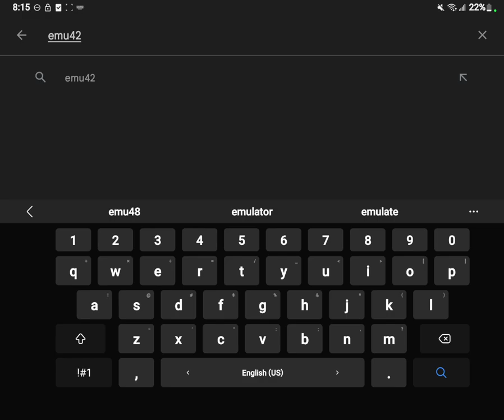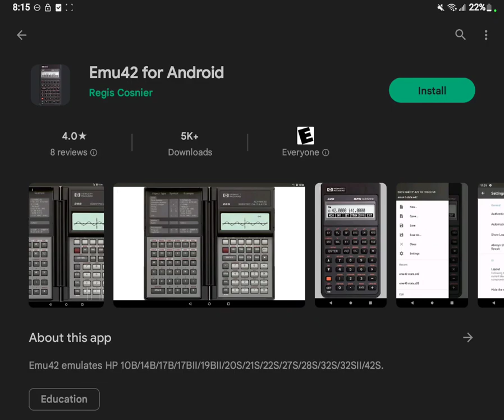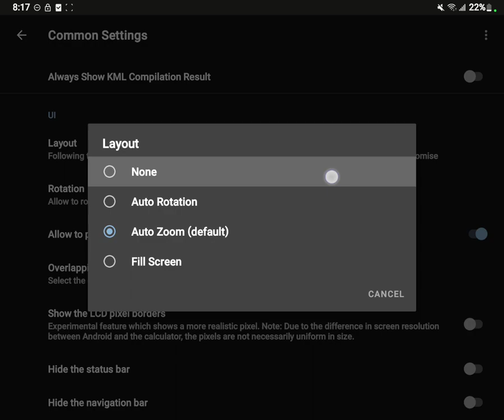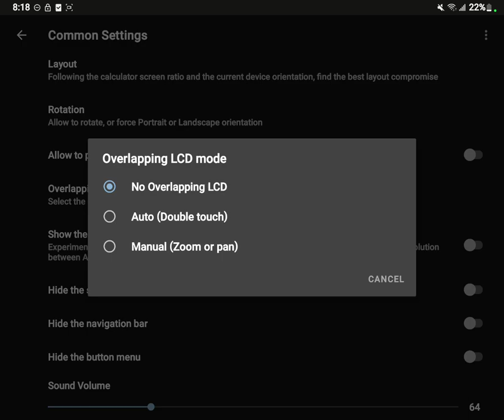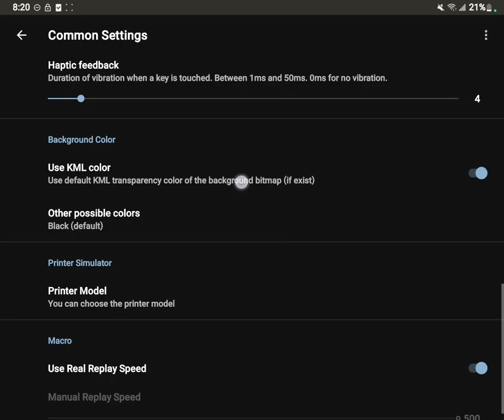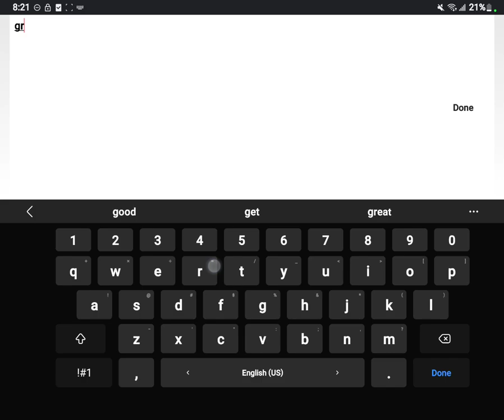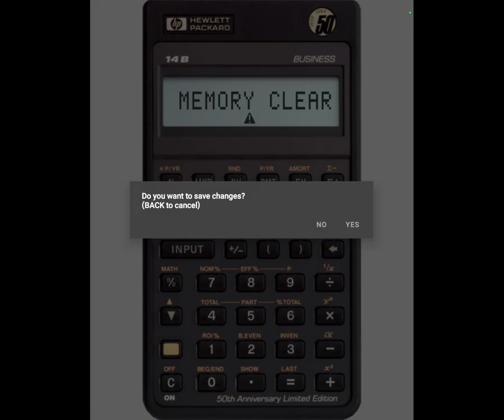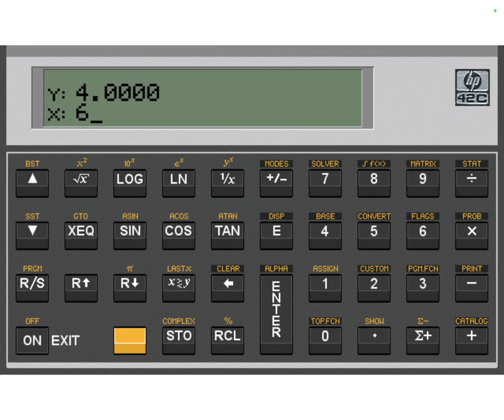Too Good to be True, But it is True! - Free REAL HP Calculators (Emu42 Review)